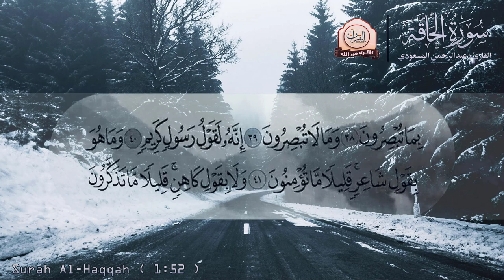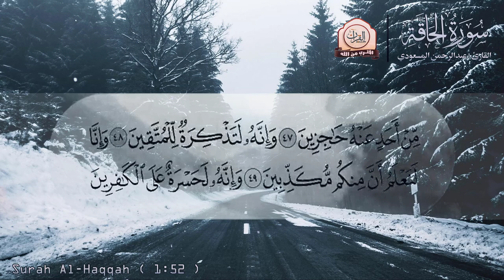سـورة الحاقة كاملــة تـلاوة جميلة بـصوت هادئ يدخل القلب 🖤!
القارئ : عبد الرحمن مسعودي / abd rahman almasoudi
سورة : الحاقة / Surah Al-Haqqah

اخشع صوت ~ جمال الترتيل لا يتوقف😢 سورة الحاقه - طارق محمد
الشيخ سعد الغامدي - سورة الحاقة | Sheikh Saad Al Ghamdi - Surat Al-Haqqah
سورة الحاقة (كاملة ) تلاوة جميلة جدا غير مألوفة صوت هادئ يدخل القلب ❤ Surah Al-Haqqah
سورة الحاقة من الحرم المكي - ماهر المعيقلي